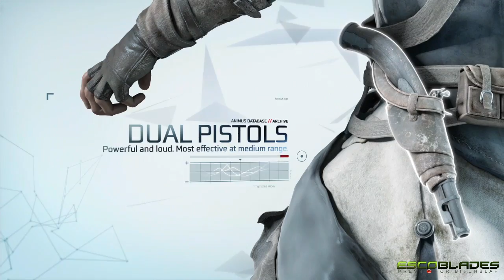Assassin's Creed III - Connor Kenway (Ratohnhaké:ton) Teaser Vignette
A short video taking a closer look at Assassin's Creed III's new ancestral protagonist, Connor Kenway (Ratohnhaké:ton).

I have full, written permission (available on request) from Ubisoft to use their trailers and promotional footage officially released and distributed by them, as well as captured video footage highlights of Ubisoft videogames that are on general retail release in the UK on my Youtube Channel.